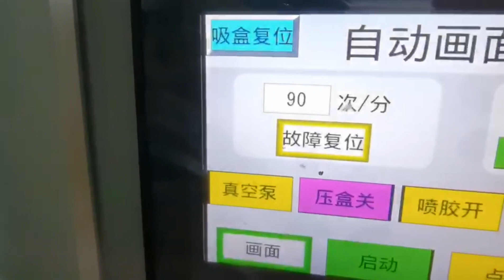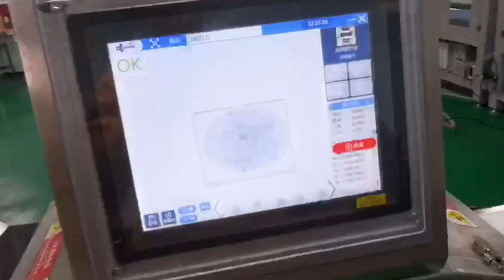High speed frozen pizza cartoning machine,automatic frozen products box packing machine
The high-speed automatic cartoning machine is a versatile option for a variety of industries, including food, pharmaceuticals, cosmetics, and commodities. This machine has the capability to open the box, fill it with product, and then close it using either a tuck-in closure or hot-melt sealing.

Additionally, it is possible to connect the Cartoning Machine with other machines such as the Pillow Packaging Machine, VFFS machine, and Shrink-Wrapper, to create a complete and automated packaging line.

The machine is designed with high-quality, world-famous brand electric parts, ensuring both high productivity and high performance.